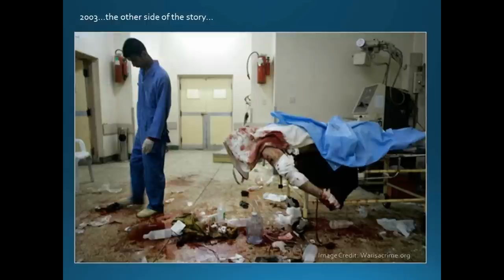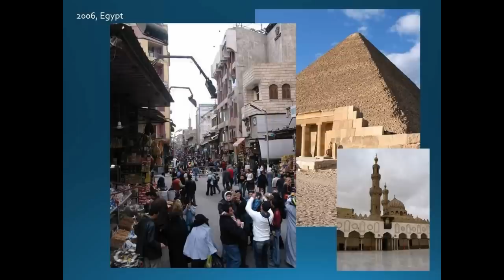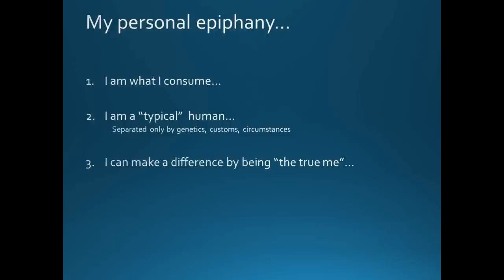Has mass media turned us into label mongers? | Bassam Salem | TEDxSaltLakeCity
This talk was given at a local TEDx event, produced independently of the TED Conferences. How do you envision someone from the Middle East? Bassam would like to show you how the media you're exposed to is affecting your perception of, well, everything. And maybe not in a beneficial way. Hear Bassam share his idea on how we can change the way we interact with our media and each other in a way that allows for far more "truth" to be present.

Bassam was born in Egypt, lived in France and England as a child, and immigrated to the US at age 13 as a foreign student. He attended the University of Utah where he completed three degrees in Computer Science as well as an MBA. He started his professional career at a young age, programming professionally at 15, completing his first Master’s degree at 21, and awarded his first patent at 28. Bassam is currently Chief Business Officer at publicly-traded software company inContact where he leads the company’s customer and enterprise operations. During his 4-year tenure with the company, its market capitalization has grown from under $100 million to nearly $600 million. Prior to inContact, Bassam was with many leading-edge technology companies such as Omniture (acquired by Adobe), Siebel Systems (acquired by Oracle), IBM, and Phillips Electronics. Bassam is passionate about helping and mentoring others and sits on a number of civic, non- profit, and start-up technology boards. He feels grateful to be able to call Park City, Utah his adopted hometown but enjoys international travel. Bassam writes frequently on both his personal blog and industry journals covering a broad range of topics from self-improvement to personal finance to business management.